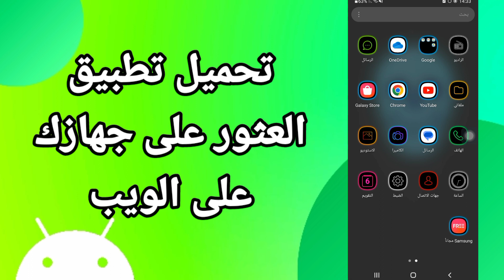كيفية طريقة تحميل تطبيق العثور على جهازك على الويب على هاتف موبايل سامسونج اندرويد